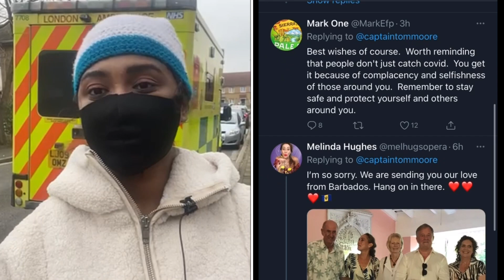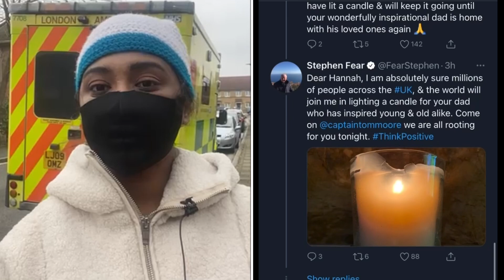স্যার টম মুর হাসপাতালে | Runner TV